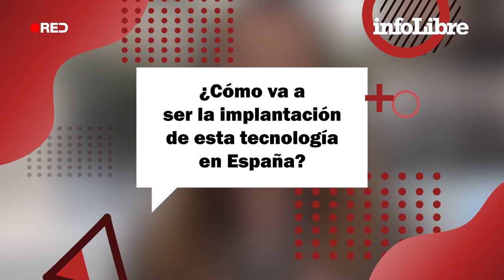¿Qué es la tecnología 5G?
Mercedes Fernández, de Telefónica España, nos habla de la implantación de la tecnología 5G en España.